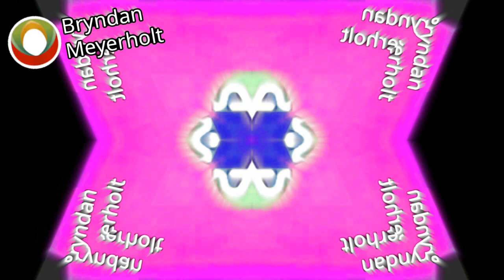Menikon O2 Csupo Effects in Thomas Csupo Effect